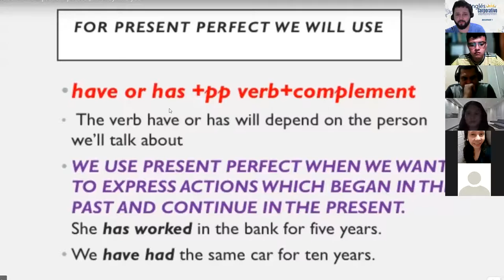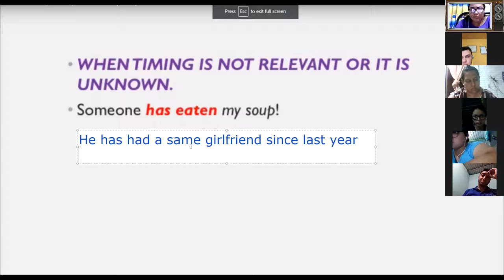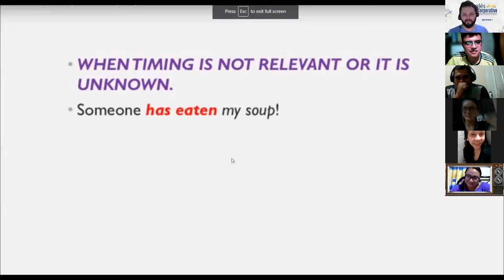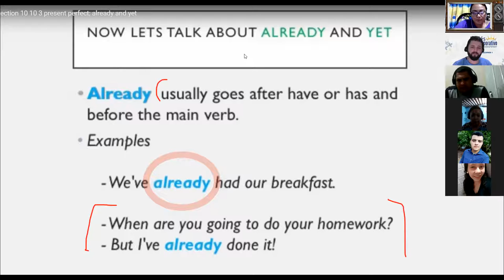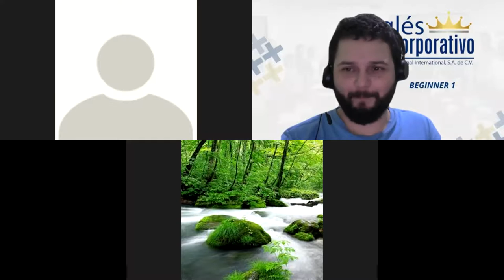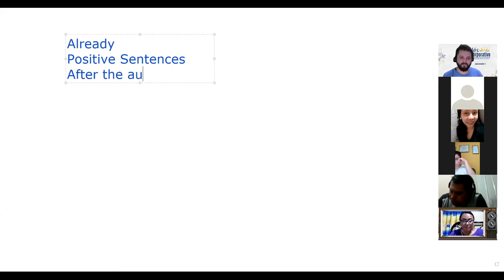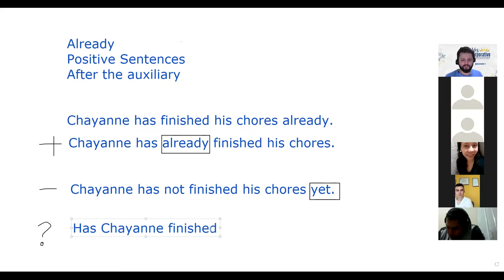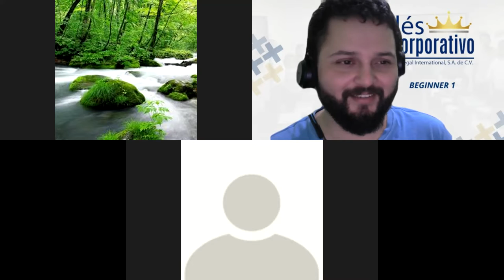Ingles Corporativo- Day 13 - Present Perfect II